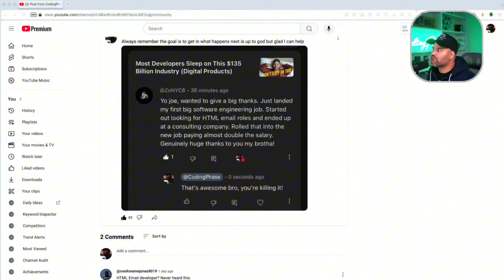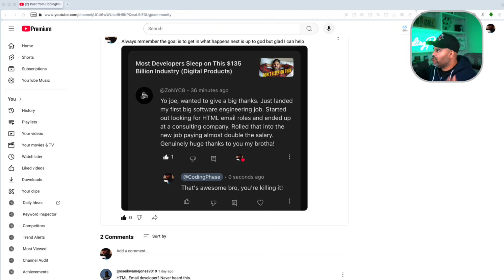New Job Doubled My Income - Email Dev to Software Engineer